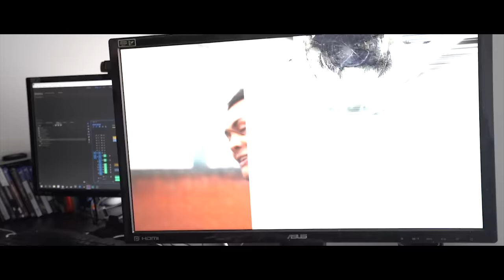DISS TRACK - FAKE YOUTUBERS !!! (Official Music Video)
DISS TRACK - FAKE YOUTUBERS MY FIRST DISS TRACK BABY !!!
The Worst Diss Track , lol no but seriously it was kind of fun making this lol
This video is a joke but if we reach 50,000 LIKES !!! I will make MORE !?!

THANKS !!!